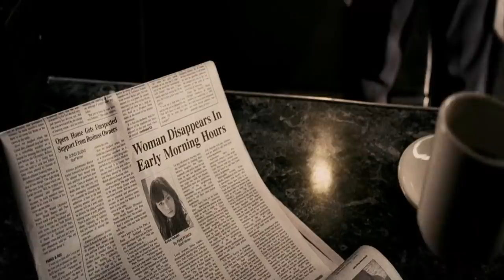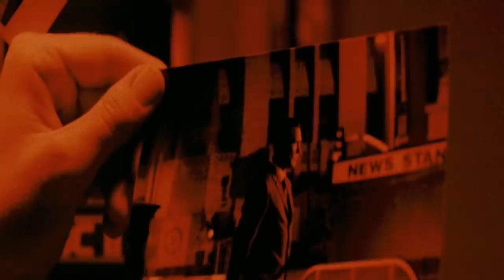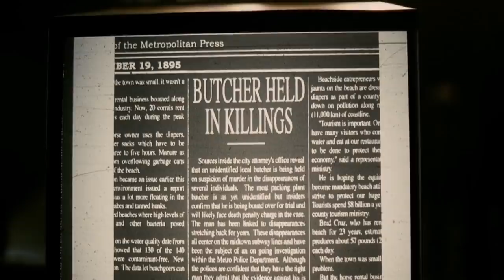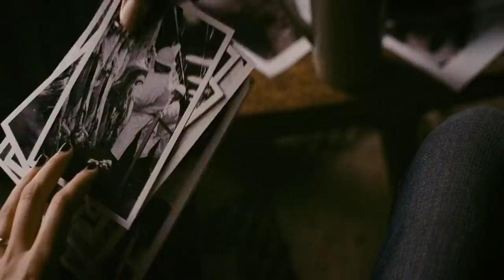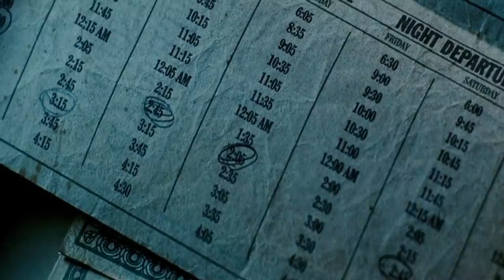The Midnight Meat Train Movie Explained in Hindi Urdu | Horror/Thriller 2008 film Summarized हिन्दी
The Midnight Meat Train Movie Explained in Hindi  and Urdu. American 2008  horror Thriller film " The Midnight Meat Train 2008 " Full Movie story Summarized with Complete Timeline and Ending Explanation in hindi.in this video we will also focus on The midnight meat Train full movie Summary and reviews in हिन्दी/اردو.
The Midnight Train film IMDb Rating: 6/10
 This film based on  1984 Clive Barker's short story of the same name.

The Plot story of "Midnight Meat train Movie" Based a photographer who try to track down a serial killer dubbed the "Subway Butcher"& he try to find more than he bargained for in the city streets. At the  night time A struggling photographer protects a woman from a group of thugs in the subway. when this woman disappears, he  was trying to  find out what happened to this woman. During this His obsession very soon  leads him down the path of horror.

Credits :
Directed by    :   Ryuhei Kitamura
Produced by    :    Clive Barker and Jorge Saralegui
Distributed by  : Lionsgate and Lakeshore Entertainment